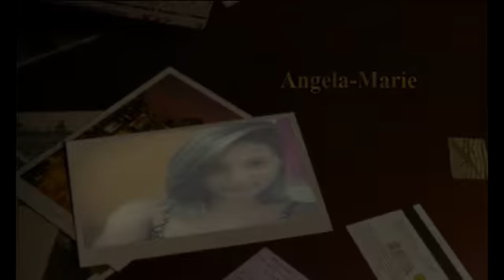Ángela Marie Una canción Francesa Francis Goya